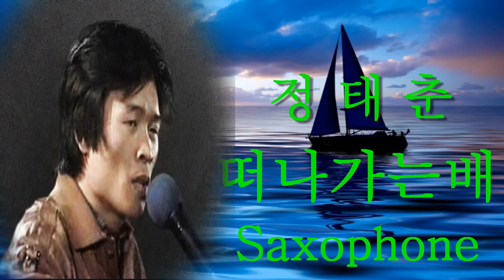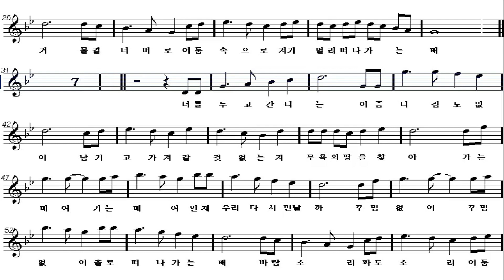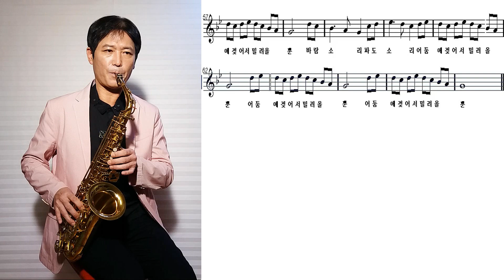7080 50대 정태춘 떠나가는 배 색소폰연주 색소폰악보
7080 50대 정태춘 떠나가는 배 색소폰연주 색소폰악보